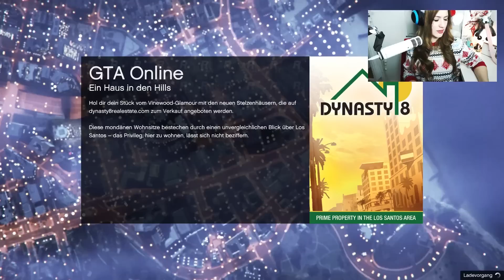LIVESTREAM [26.12] - Chabo hat ne fette Yacht! ● Let's Play Grand Theft Auto V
LIVESTREAM [MULTIPLAYER] [FACECAM]
Folge 1 von 3: Chabo hat ne fette Yacht!
Die Feiertage sind vorbei und das neue Jahr steht vor der Tür, deshalb gibt es für eine kurze Weile hier keine Beschreibung da die olle Dorya ja auch privat ein wenig vorbereiten muss.

So Kekse backen (kann man ja auch nach Weihnachten :D), alle Schokis aufessen und alte XXL Socken füllen :D.

Hey du..
Ich wünsche dir einen guten Rutsch ins neue Jahr :)!

Plattform:
PC